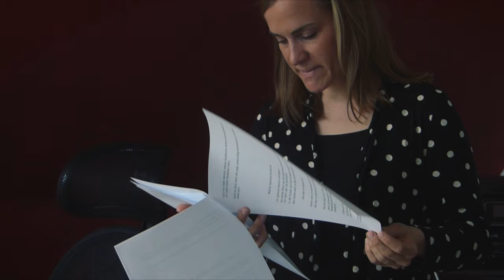VISITING JENNY - LEARN GERMAN WITH SHORT STORIES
I visited Jenny from "Learn German with Jenny" today.
I’ve been watching her videos for quite a while now.
They’re easy to understand, perfect for everyone who wants to learn German. She even makes German grammar easy to understand.
If you learn German as a beginner or as a more advanced student her channel offers a looot. :)

I had to check my messages twice when she contacted me.
It was a huuuge surprise.
And that’s the story of how we got in contact. :)
We spend the day together and I saw how she lives, what’s important to her and how caring she is about the people and things that surround her.
She is one of these amazing human beings you get to meet once in a while.

Some vocabulary you might need for this episode:

besuchen - visit
fahren - drive
die Fahrt - journey
angenehm - pleasant
unterwegs - on the way
abholen - to fetch
nach Hause - home
das Wetter - weather
nicht so schlimm - not a problem
das Zuhause - home
das Leben - life
der Hund  - dog
streicheln - to pet
das Meerschweinchen - guinea pig
süß - cute
leise - quiet
hören - hear
manchmal - sometimes
der Balkon - balcony
die Pflanze - plant
wachsen - grow
sich kümmern - take care
stecken - put
die Zeit - time
die Kraft - energy
die Arbeit - work
unterrichten - teach
spazieren gehen - go for a walk
bewundernswert - admirable

Learning German with easy stories is one of the most effective ways to learn the language.
When reading a story you expand your vocabulary, understand how German sentences are
structured and put together and most importantly you start to pick up German words and
phrases and beginn to use them yourself.

Finding suitable German short stories which are easy can be quite difficult.
A lot of the stories you find online are old and the German language sounds
dated. Tenses and sentence structure can be complex and not written
in way you would use them in a real life German conversation or story.

The German short stories on „ich heisse sherin“ aim to be
easy enough for beginners and at the same time
still educational for more advanced German language learners.

The topics range from explaining differences between similar
sounding German words, focusing on a single word and its word group,
personal letters, German idioms and so on.

All supporters of „ich heisse sherin“ get a PDF with each story
with the complete written out German short story,
a German-English vocabulary list and
exercises to
practice each short story’s content.
Still for as little as $1.